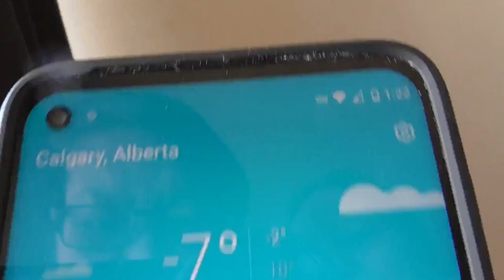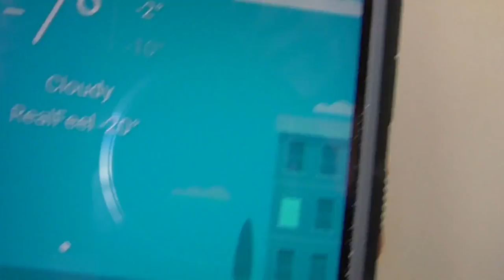🆕Indoor Grill Beef🥩&🦐Shrimp/Nướng thịt bò và tôm trong nhà